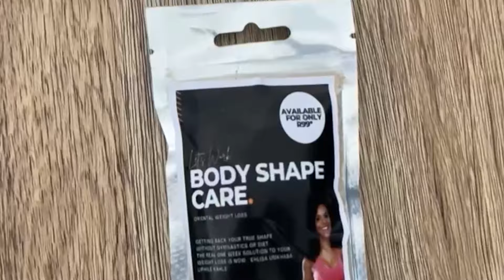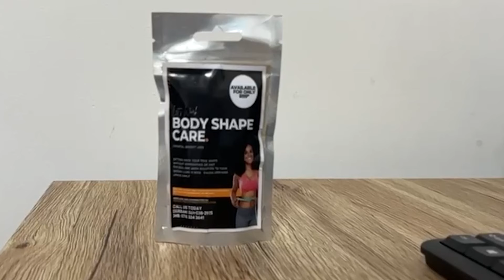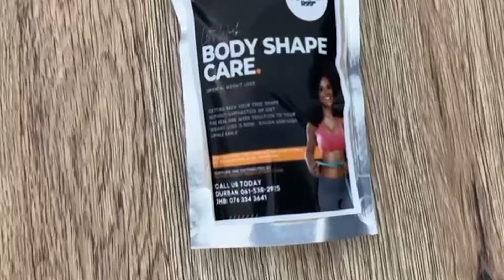Babu Dokotela Tv Show | TC JULA Products | THATHA SKHWAMA UHLUKANE NENHLUPHEKO